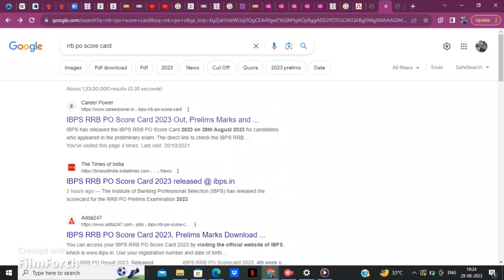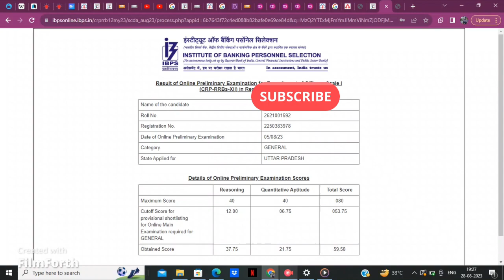My RRB PO score card 2023....comment down your scores...